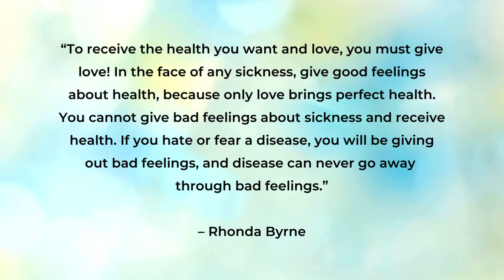Using the Power of Love for Optimal Health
Health comes from love. No matter what illness you're battling, the remedy is to give love from your heart. Forget fighting or fearing the sickness, and just focus on appreciation for all the good health you want to experience. Like attracts like, so giving a loving vibration will absolutely summon perfect health and wellness your way.